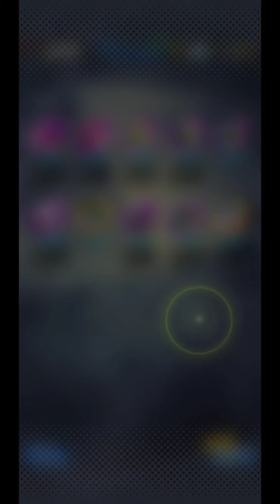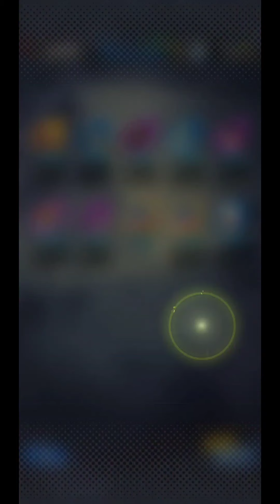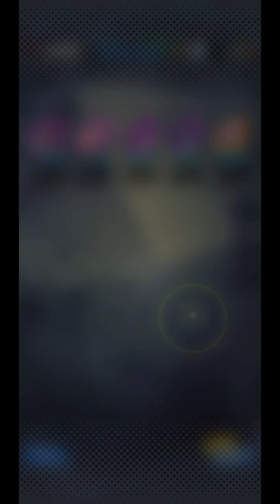8K CC (DRAGON BALL LEGENDS) SUMMONS FOR LF VEGITO BLUE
I took the audio away because I couldn't really scream because. It was 3am and I live with family trying to sleep so.